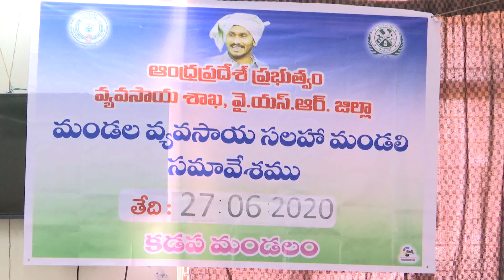27-6-2020 Hon'ble Deputy CM Sri S.B.Amzath Basha Garu Agriculture Advisory Board Meeting Kadapa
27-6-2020 Hon'ble Deputy CM Sri S.B.Amzath Basha Garu Agriculture Advisory Board Meeting Kadapa YSR District